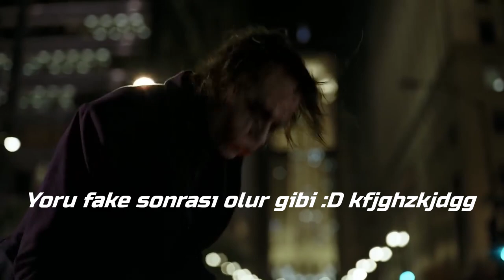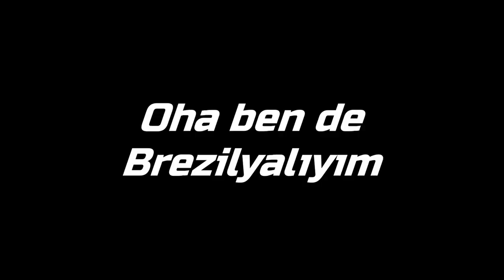Yeni AJAN FEYZULLAH VALORANT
Feyzullah abi kızma ha video çekiyom diye söyledim ZORTTTY